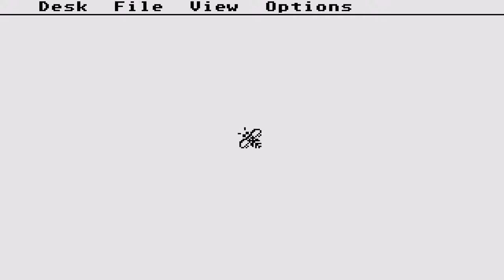ATARI ST THE ATARI PLANETARIUM From Automation Compact Disk Menu INTRO No 186 st CRACKTRO STE